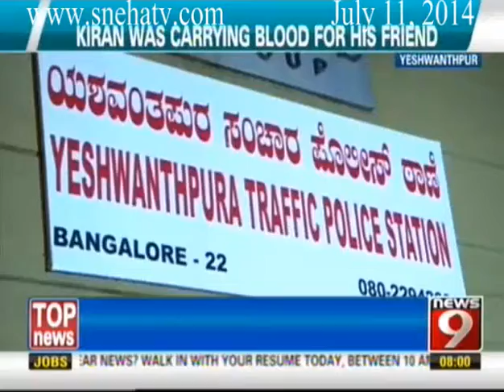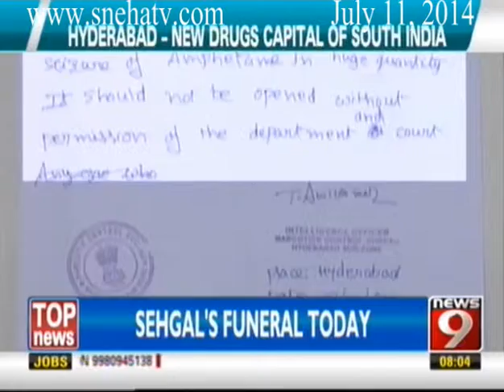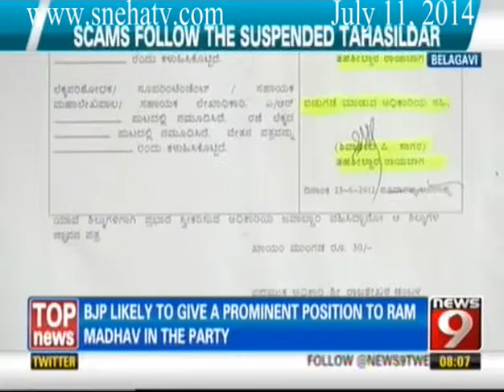News9 - 8am News Superfast Part 1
News9 - 8am News Superfast